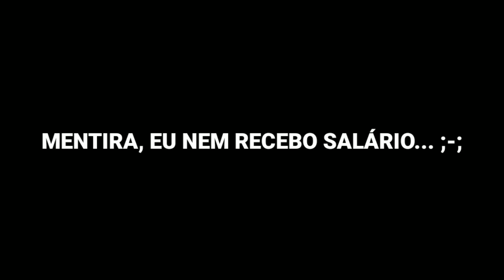SAIU!! ADDON DE BEN 10 com PODERES, ALIENS PARA O MINECRAFT PE !!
Em um mundo esquisito e quadrado o surge um herói que com seu relógio tem o poder de virar várias espécies de aliens um mais divertido que outros!

Entre em contato comigo pelo servidor do Discord do canal:

TAGS IGNORE
Addon de Ben 10 com vários alienígenas, Melhor Addon de Ben 10, Addon Ben 10000, Como virar um Alien no MCPE Ben 10, como instalar Addons no Minecraft PE, Addons de Herois MCPE, Addon de Bleach para o Minecraft PE